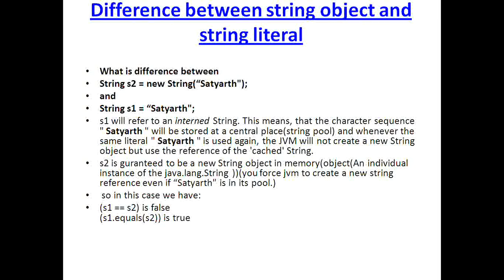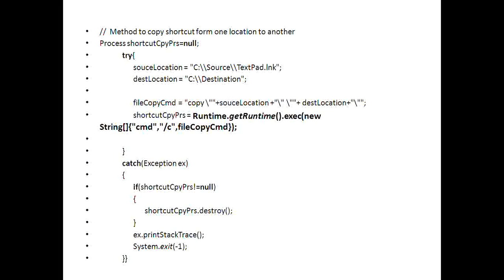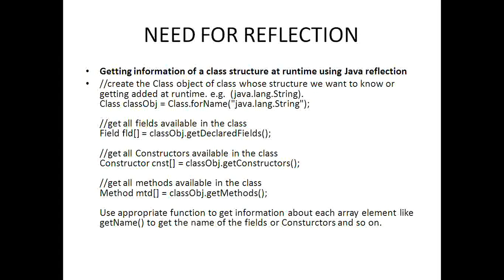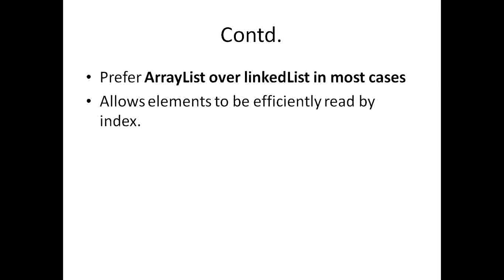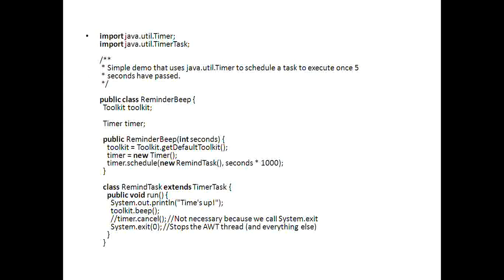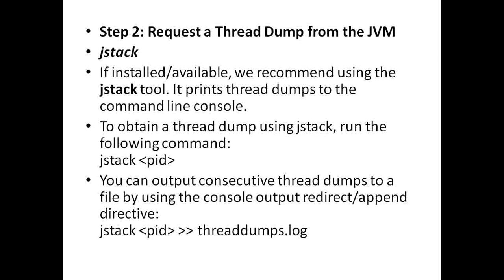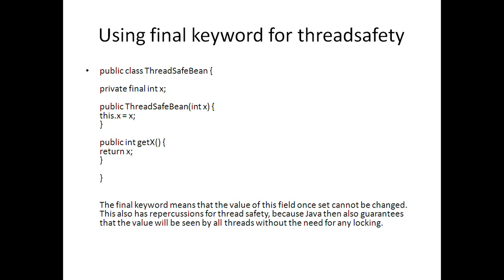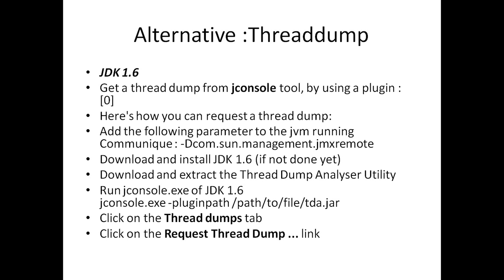Execute system commands in a java program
As a JAVA programmer we often struggle with issues like which data structure to use when, how to overcome memory leaks, how does classloaders work, when to use singleton pattern etc.

As a programmer it becomes important to understand how java works internally.

There are many concepts in Java which we don't use often but are necessary to understand to become an expert and also in clearing interviews of MNCs for positions of experienced Java professional.

This webinar focuses on various typical concepts of java which are necessary so that people who are not expert in Java can apply them in building complex java applications in industry.